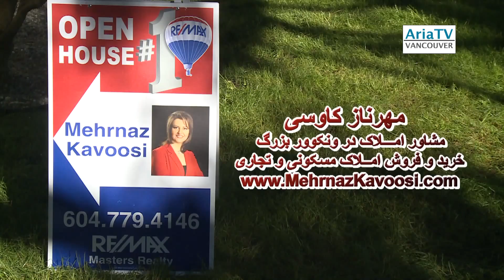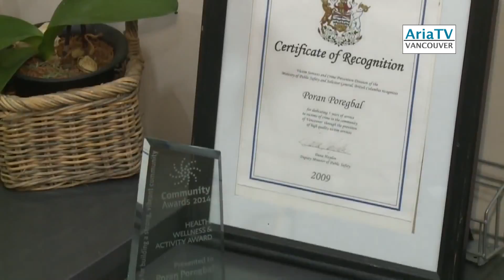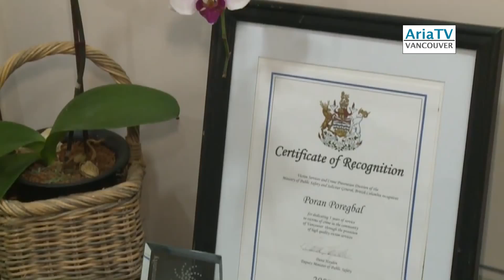Aria TV Vancouver (22 August 2015) برنامه هفتگی تلویزیون آریا از ونکوور - تهیه کننده: رامین محسنی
Aria TV Vancouver (22 August 2015) برنامه هفتگی تلویزیون آریا از ونکوور  کانادا- تهیه کننده: رامین محسنی
( در این برنامه: 1. قسمت دوم از مجموعه برنامه جدید "مشاوره مالی" با علیرضا فدایی : نکات مهم درباره کارت های اعتباری و نحوه استفاده از آن ها 2. دیدار با سلیمان واثقی (سلی) به بهانه کنسرت در جشن بزرگداشت فرهنگ ایران در ونکوور)
پخش شده ازکانال مالتی کالچرال
Aria TV Vancouver Weekly Show (1 August 2015)
(In this episode: 1. "Financial Advisory" with Alireza Fadaie (ep. 2): Important tips and info about Credit Cards 2. A talk with Soleyman Vaseghi (Soley) about his live in concert during explorAsian Festival in Vancouver)
Produced by Ramin Mohseni (2015)
Aired on Shaw Multicultural Channel - SMC 116